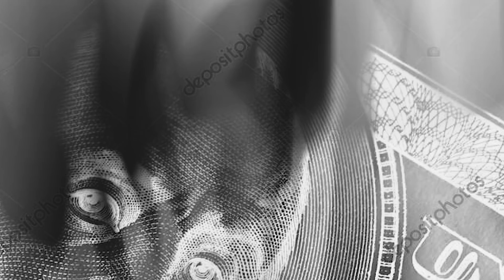Contro/Corrente - Oh My God (Prod. by Legendary)